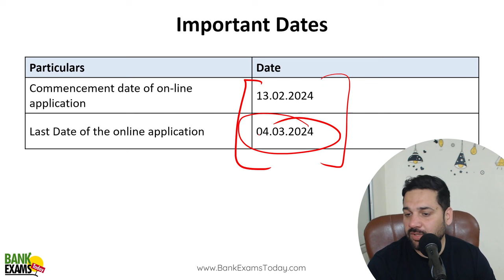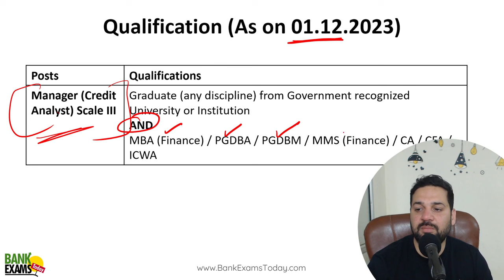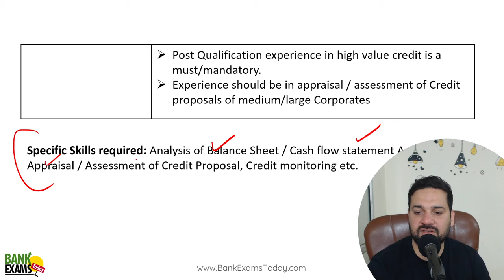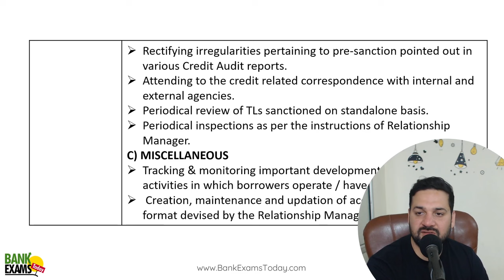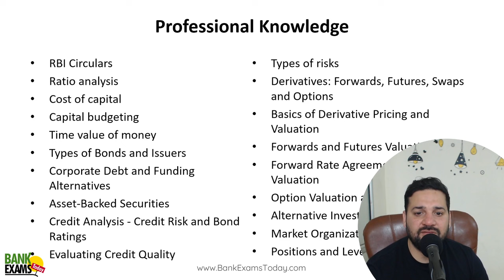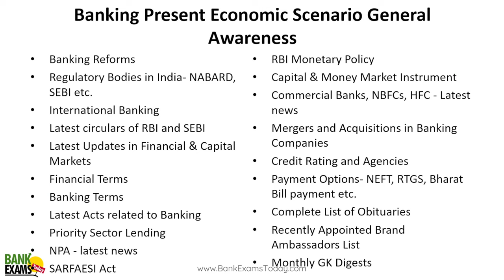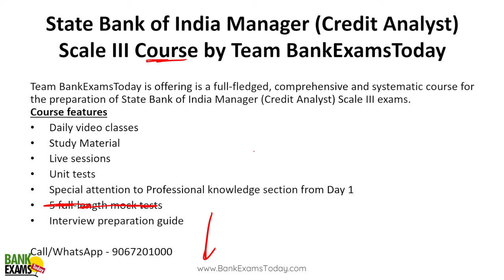SBI Credit Analyst Scale III Recruitment 2024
The State Bank of India (SBI) has announced a recruitment drive for the position of Manager (Credit Analyst) Scale III in the year 2024. Here are the details:

Vacancies: There are 50 vacancies for the role of Manager (Credit Analyst).

Educational Qualification: Candidates should have a graduate degree in any discipline from a government-recognized university or institution. Additionally, they should possess an MBA (Finance), PGDBA, PGDBM, MMS (Finance), CA, CFA, or ICWA. Post-qualification experience of minimum 3 years in corporate credit is required, preferably in a supervisory or management role in a scheduled commercial bank or a public sector/listed financial institution company.

Age Limit: Applicants must be between 25 to 35 years old.
Salary: The salary for the position of Manager (Credit Analyst) ranges from Rs. 63,840 to Rs. 78,230 per month.

Application Fee: General, OBC, and EWS candidates need to pay Rs. 750, while SC, ST, and PwBD candidates are exempt from the fee1.
Selection Process: The selection process involves shortlisting and an interview.

Important Dates:
Start date for online application: 13th February 2024
Last date for online application: 4th March 20241.

Interested candidates can apply online through the official SBI career page. For more detailed information, refer to the official notification provided by SBI

DEMO***